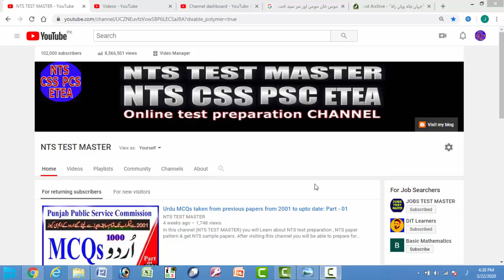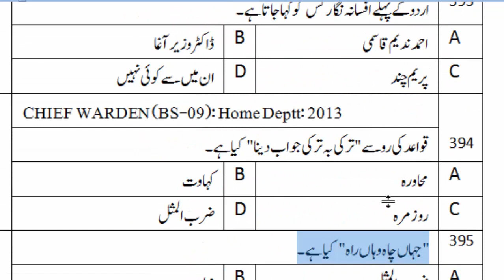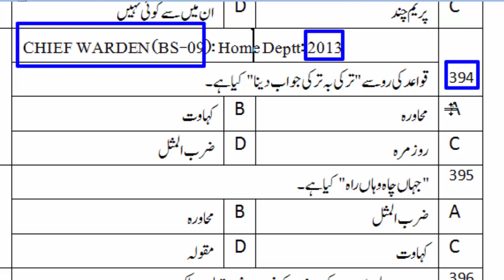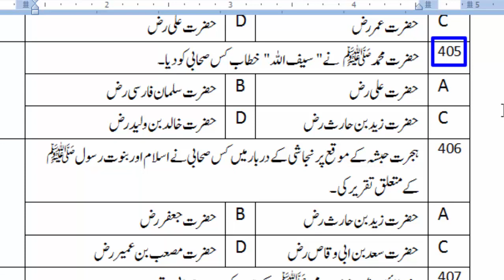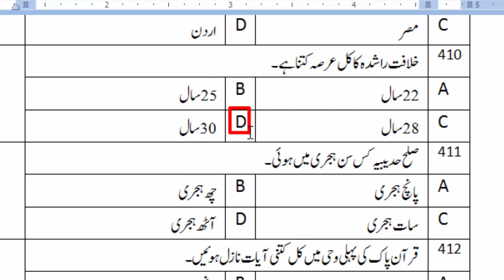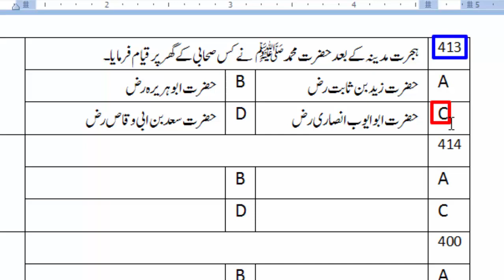Urdu MCQs taken from previous papers from 2001 to upto date: Part - 30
Visit All parts of URDU MCQs

300 urdu nts mcqs,
1000 urdu mcqs,
Nts test master urdu mcqs,
urdu mcqs for ppsc pdf download,
important urdu mcqs for ppsc,
urdu mcqs for pst test,